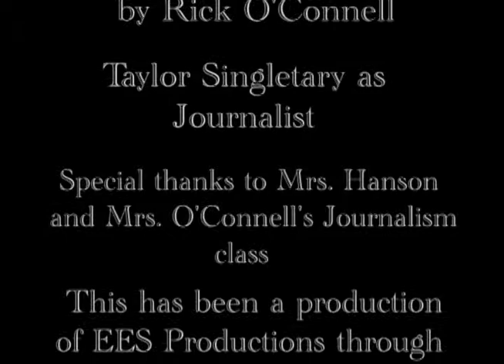Covington High School August Student of the Month